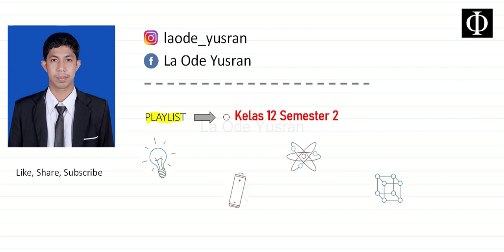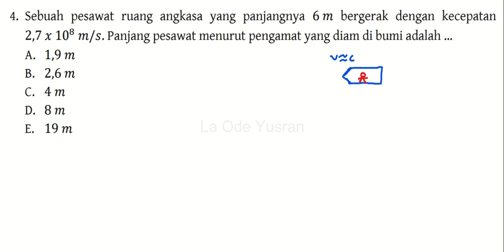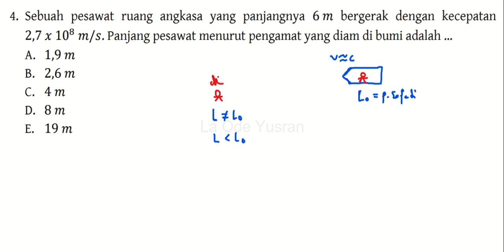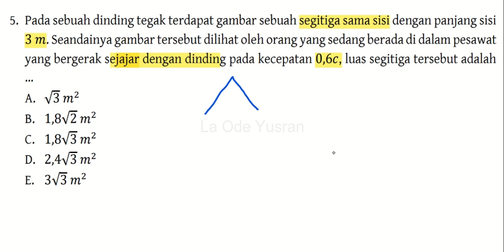Latihan Soal Kontraksi Panjang